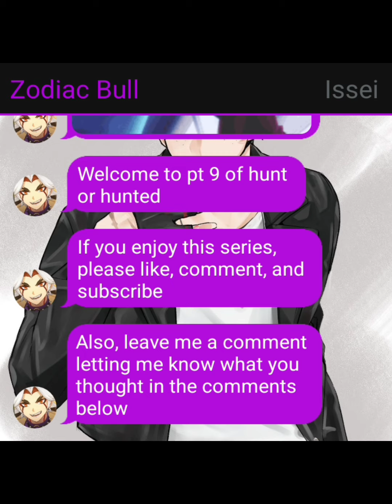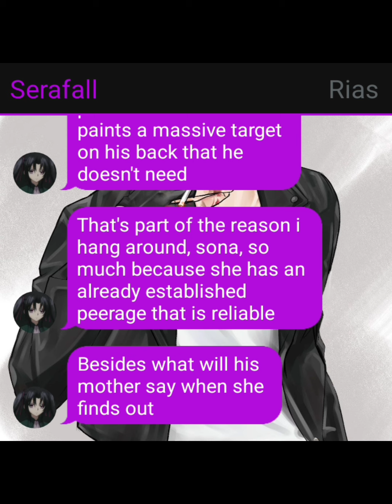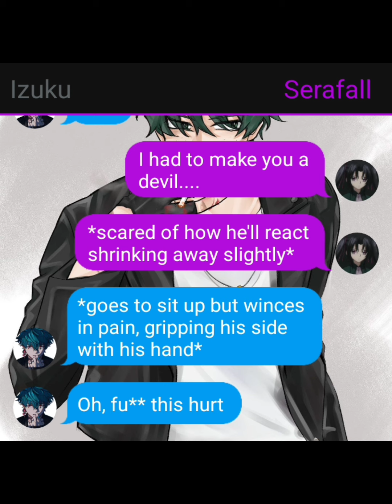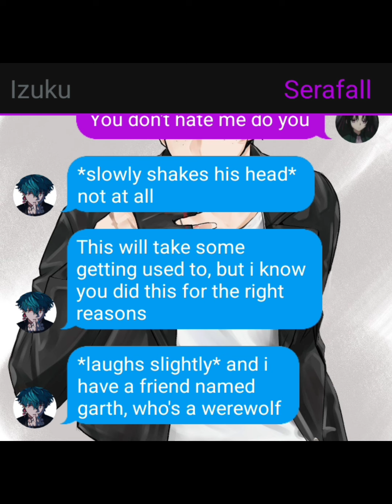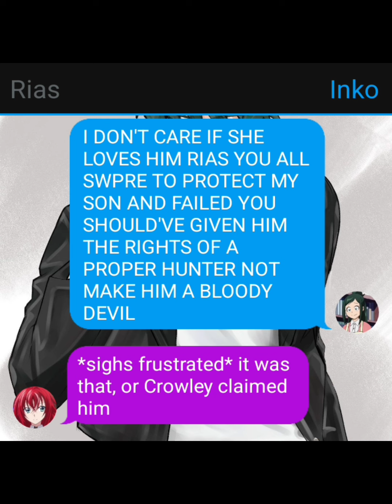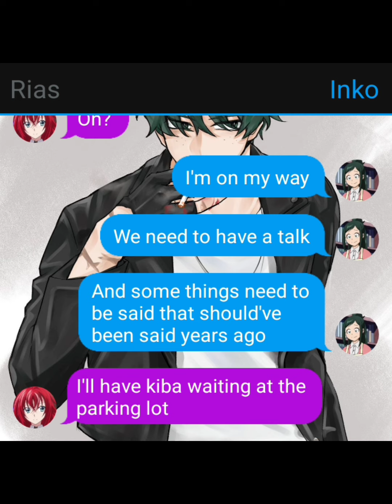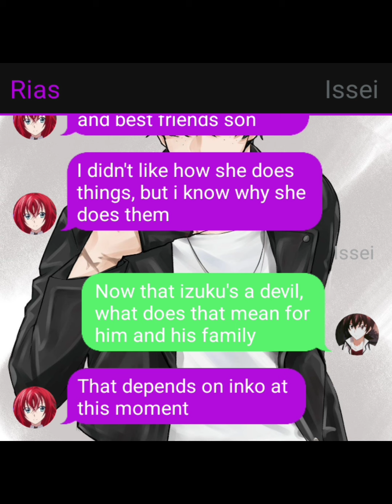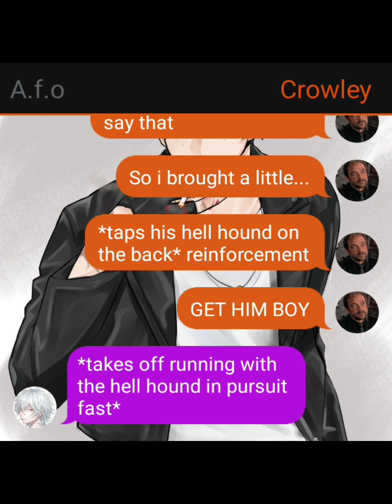hunt or hunted 9 (recovery) bnha/mha texting story